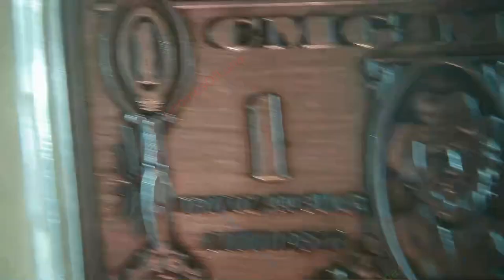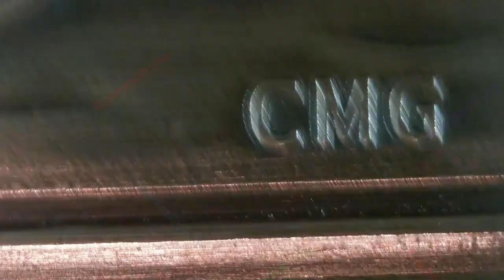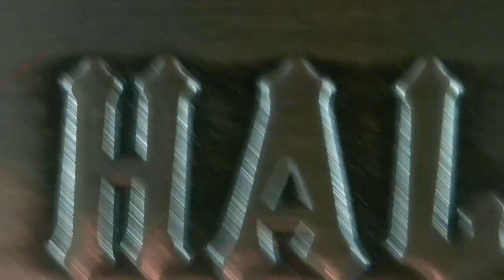2023 Halloween Wars / CMG Mint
Year: 2023
Title: Halloween Wars
CMG Mint
Mintage: 65 Prooflike, 35 Antiquted, 75 Enameled
Artist: Chris Geiner
1oz Silver Bar Prooflike

The war between the Pumkin and Candy Corn will never end.